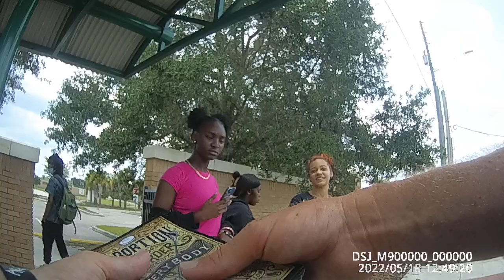Project Frontlines: "I'm gonna get an abortion if I have a child"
Evans High School in Orlando, FL
NotaVictim.org
ProjectFrontlines.com